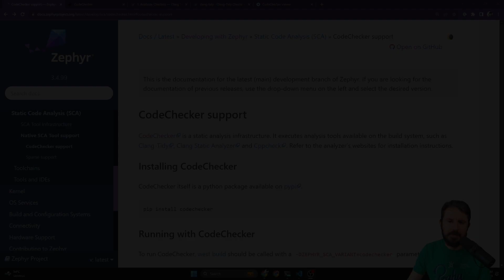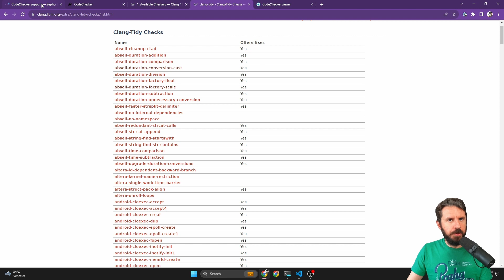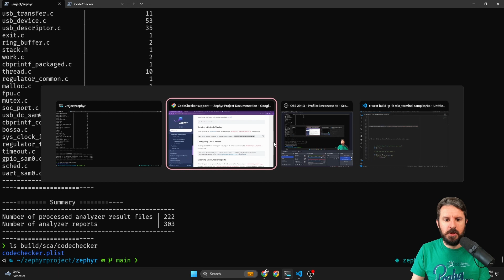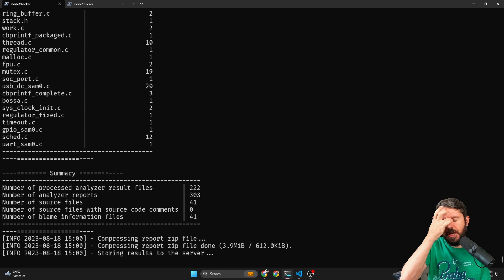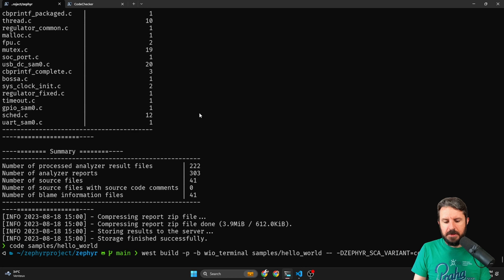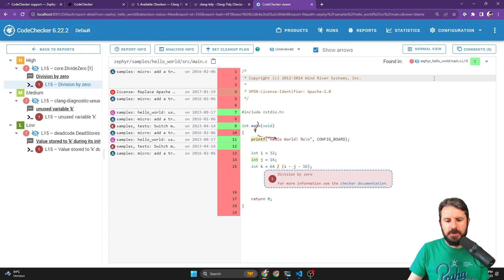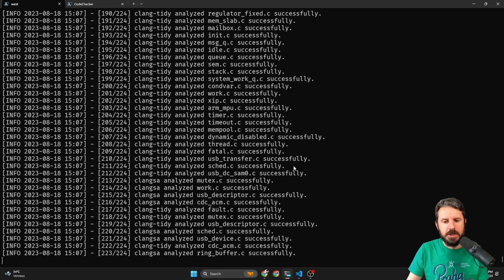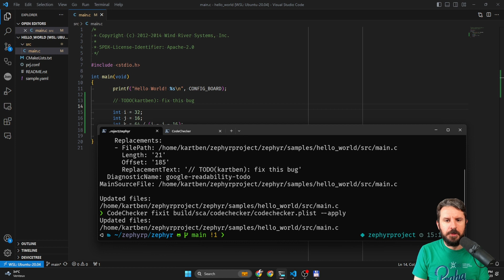Enabling CodeChecker for your Zephyr RTOS Project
Support for CodeChecker was recently added to Zephyr, and here is a demo of all the cool things it allows you to track.